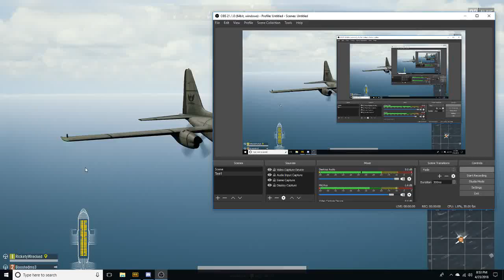PUBG Noob gets 2 Chicken Dinners!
Just another day on PUBG, trying to get some chicken dinners!